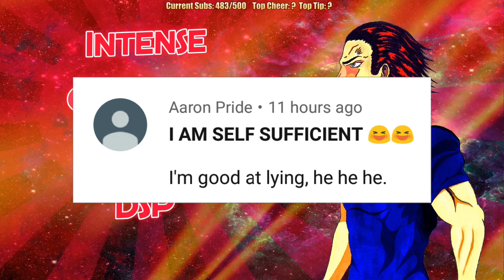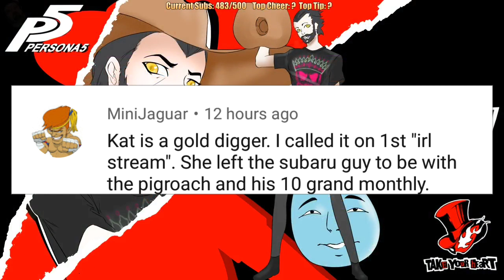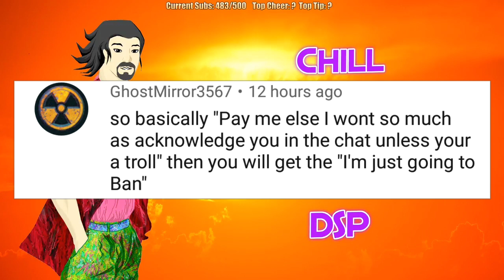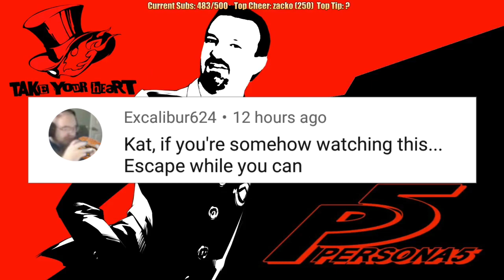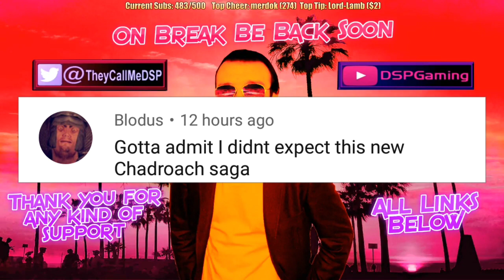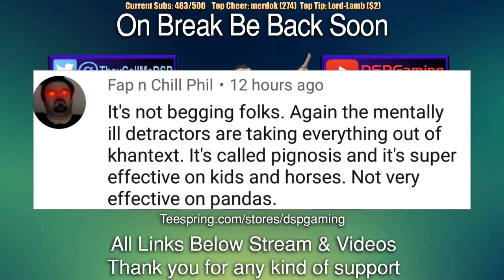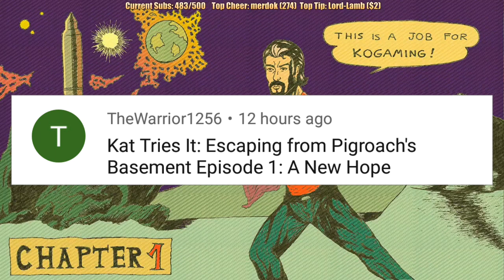DSP Tries It: DSPGaming Crazy Major Greedy Salty E-begging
DSP asking multiple times for Money he doesn't need he's got plenty of money he's just being greedy anyway hope you enjoy ( Like ) For more Khantent like this i appreciate the support to the channel thank you for watching
What's your thoughts on this ? Comment
Whats your thoughts on this ?